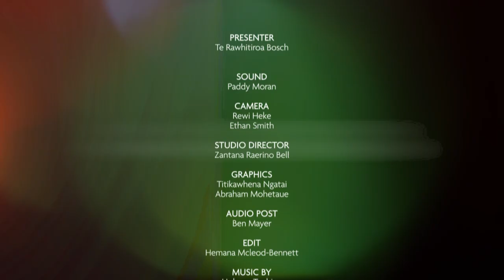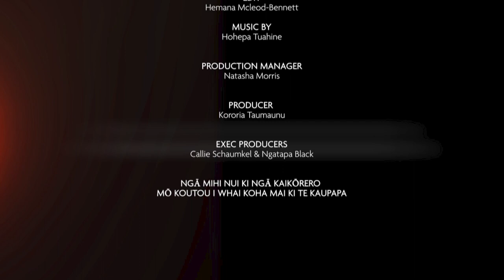Ki Tua, Tamati Waaka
Ep 10 (SUBTITLED)

Tamati Waaka discusses whaikōrero strategy on the kapa haka stage and on the marae.